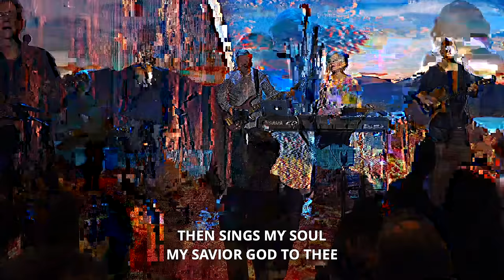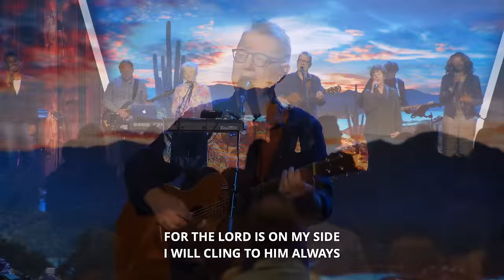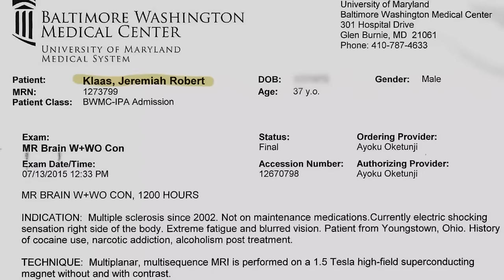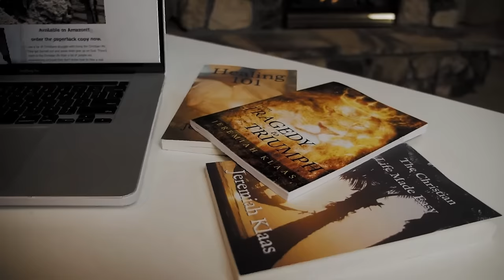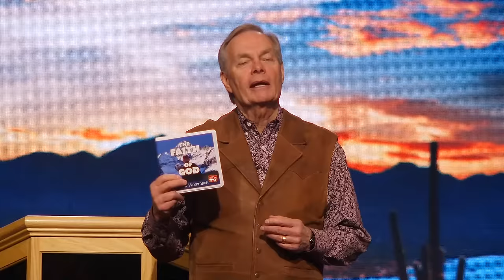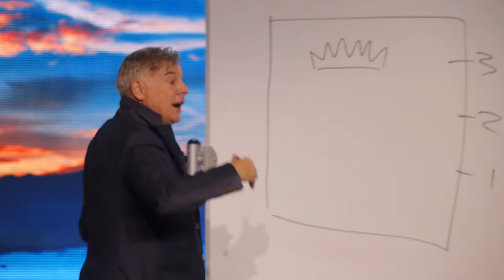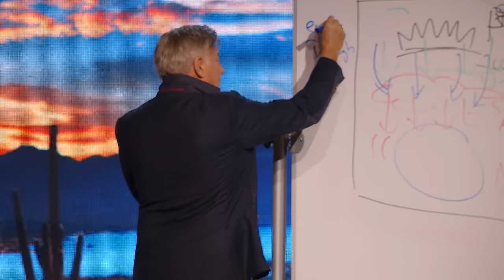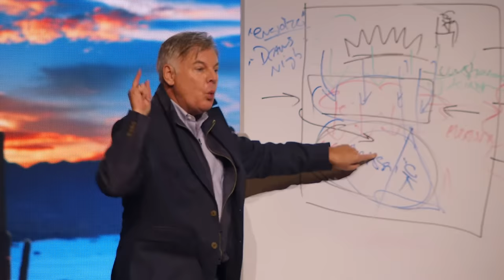Lance Wallnau & Andrew Wommack @ GTC Phoenix 2023 - Day 2, Morning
Start the new year off on the right foot at the 2023 Gospel Truth Conference! Join us online and come ready to receive all that God has for you during this special three-day event in warm, sunny Phoenix, Arizona! Enjoy timely messages from Andrew Wommack and Lance Wallnau that are sure to bring fresh encouragement and uplift your faith. You don’t want to miss it so be sure to join us Jan. 5–7!

*Dr. Lance Wallnau* - USA Today reports that he is one of only three evangelical leaders to have accurately predicted Donald Trump’s Presidency while running against 15 opponents. Dr. Wallnau’s Best Selling book, “Gods Chaos Candidate” explains the global shift that accompanies Trumps unexpected electoral upset. God is working in new and unprecedented ways among the nations. Dr. Wallnau has shared platforms with best-selling authors Ken Blanchard and John Maxwell, and lectured at universities from Harvard and M.I.T. to the London School of Theology. Merging a thirty-year background consulting in business and the non-profit sector, Lance inspires visions of tomorrow with the clarity of today—connecting ideas to action. His students represent a tapestry spanning nations and spheres: from politicians, to CEO’s, entertainers and entrepreneurs. He currently directs the Lance Learning Group, a strategic teaching and consulting company based in Dallas, Texas. Dr. Wallnau’s is a frequent television guest and conference keynote speaker. Thousands of leaders around the world attest to the lasting impact of their first encounter with Lance. If you’ve never heard him before you should join with thousands of others – just check out his regular broadcasts on Periscope and Facebook Live, under Lance Wallnau.

*Andrew Wommack* - Andrew Wommack’s life was forever changed the moment he encountered the supernatural love of God on March 23, 1968. Since then, he has made it his mission to change the way the world sees God. The author of more than forty books and the founder and president of Charis Bible College, Andrew has a heart for discipleship and teaches biblical truths with clarity and simplicity. His Gospel Truth television show emphasizes God’s unconditional love and grace and is broadcast around the globe. Andrew is also president of the Truth & Liberty Coalition, an organization that seeks to educate, unify, and mobilize believers to impact culture and effect godly change on important social issues. Andrew and his wife, Jamie, have been married for fifty years.